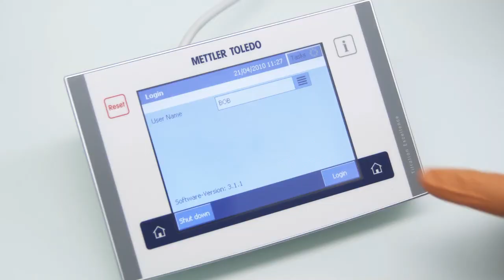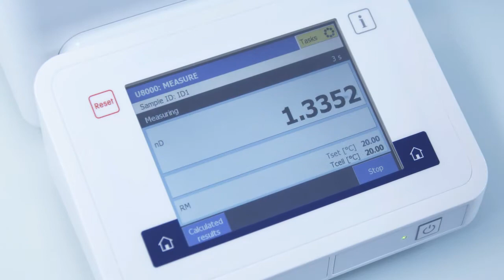梅特勒 托利多 Mettler Toledo 滴定儀 水分儀 熔點儀 OneClick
一個按鍵啟動實驗